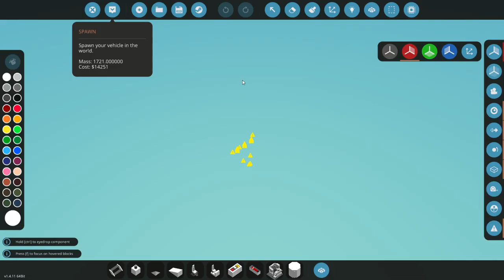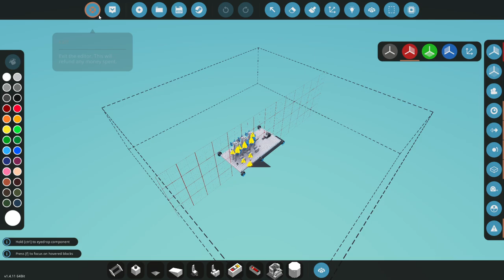Cruise Missile 2km+ attacking ship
the gun, the ship, and the missiles are still being developed, but after hours of work I have a working cruise missile, my goal was to make something to attack enemy ships at long range... I think I have succeeded, i need to make the radar guided gun better at shooting the missiles... anyway... enjoy :D